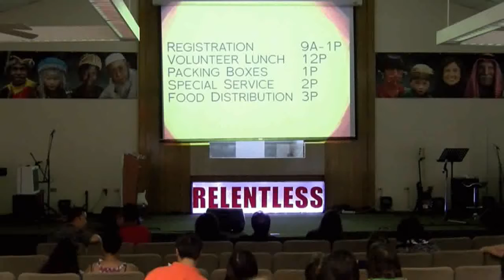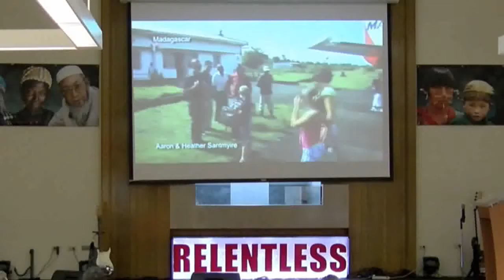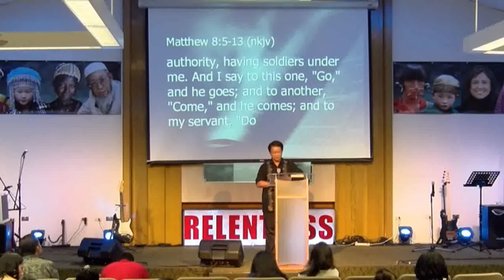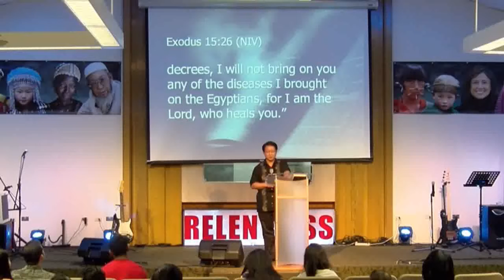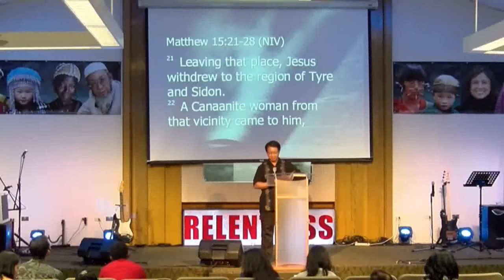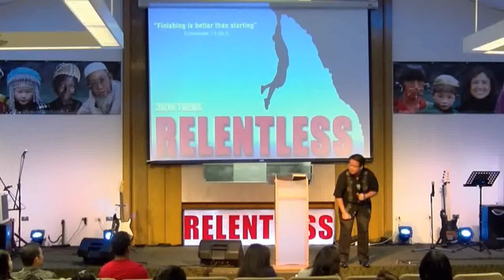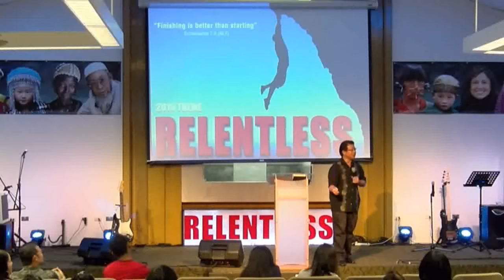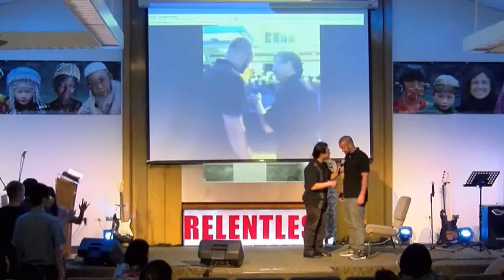11/13/16 "Great Faith" - Ps. Terry Wong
11/13/16 "Great Faith" - Ps. Terry Wong